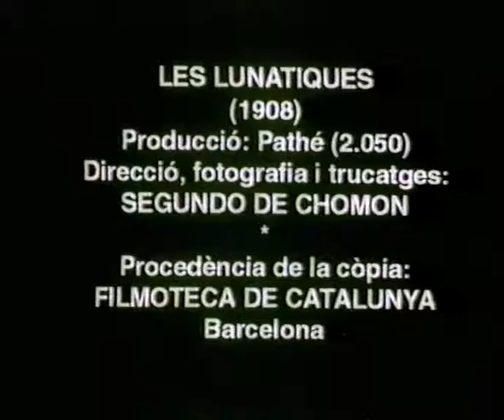Segundo de Chomón - les Lunatiques (1908)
Sadly the colour dyes in this print of a hand painted colour film are almost completely faded by time. Segundo de Chomón made lots of these short films for Pathe, he was a highly skilled rival to the great Georges Méliès. Indeed, many of his early trick photography films have been mistaken for Méliès films by collectors over the years.  The copies I have of these films have no music and are in poor condition.  They also look like they've been transferred from 2nd or 3rd generation VHS's. I wish Flicker Alley and Lobster Films would remaster them and publish a collection as they have done with their wonderful 6 DVD Méliès colection. But a poor copy is better than no copy, so here it is.